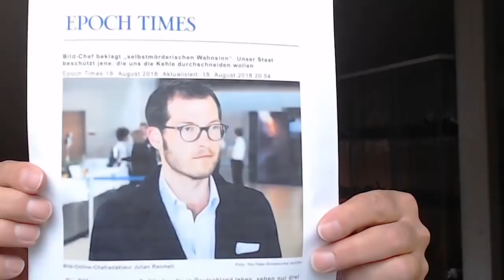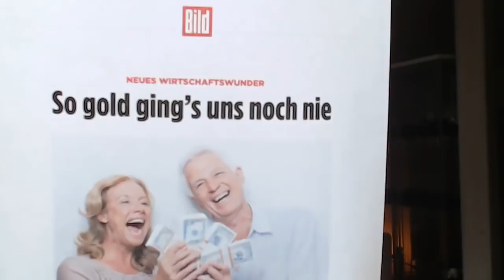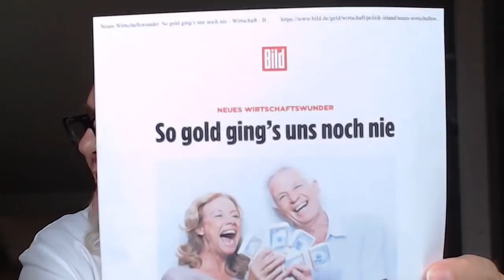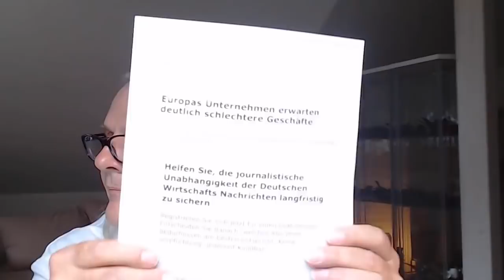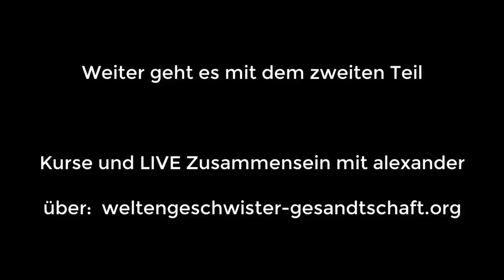Alexanders Tagesenergie 117 - Teil 1 von 2 | 13.9.2018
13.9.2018 - Tagesenergie 117 - Teil 1 von 2  mit Alexander Wagandt -  Aktuelle Energien und Tendenzen der letzten Wochen. Meldungen und Schlagzeilen geben Hinweise auf energetische Kräfte.

Online Video: [1:00:44 ]
Kanal: SatChitAnandaORG Schweizer Verein

Themen:
"Neues Wirtschaftswunder: So gold ging's uns noch nie" 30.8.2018
Europas Unternehmen erwarten deutlich schlechtere Geschäfte.
Zinsentwicklung in Europa und anderswo.
Druck auf den Euro steigt immens, Staatsanleihen,
Finanzkrise: EZB senkt Leitzins deutlich (stern.de)
satsang-full ist ein unabhängiger YouTube Infokanal, ohne finanzielle Interessen und nicht der Urheber der hier gezeigten Videobeiträge.